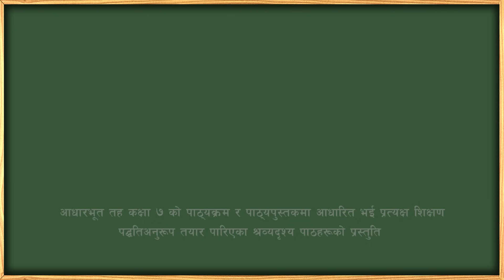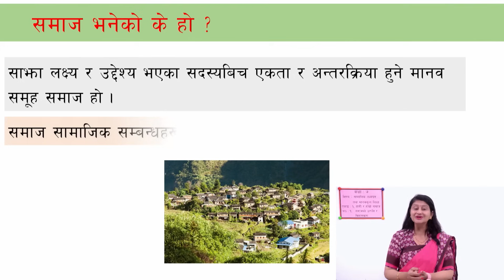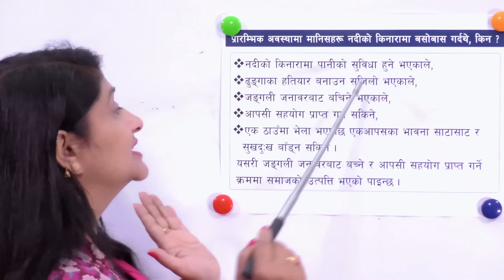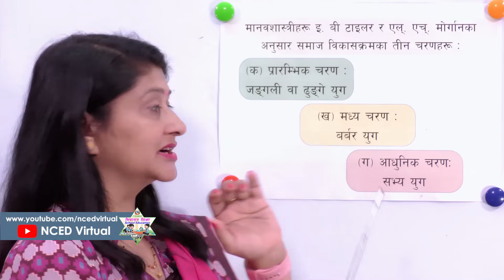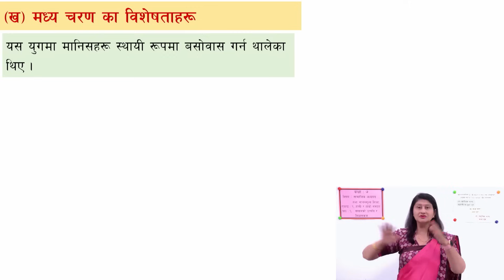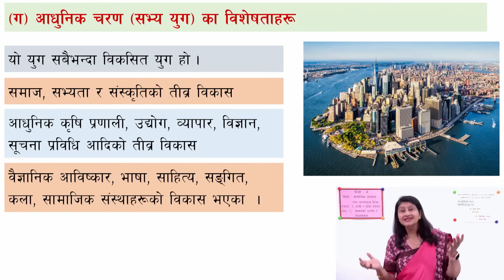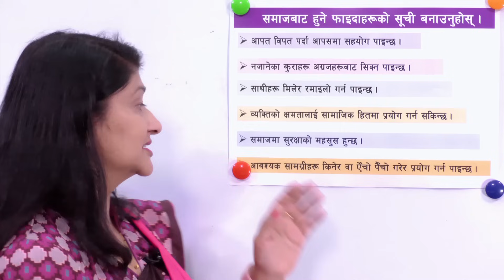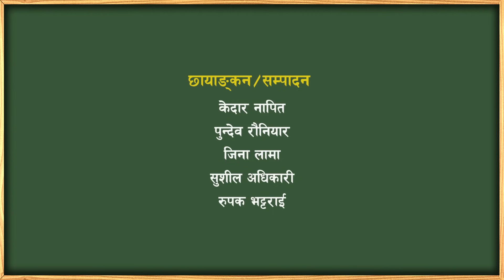१ कक्षा ७ सामाजिक एकाइ १ पाठ १ समाजको उत्पत्ति र विकासक्रम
कक्षा ७
सामाजिक
एकाइ १ पाठ १
समाजको उत्पत्ति र विकासक्रम

सानोठिमी, भक्तपुर
© Center For Education and Human Resource Development
Sanothimi, Bhaktapur